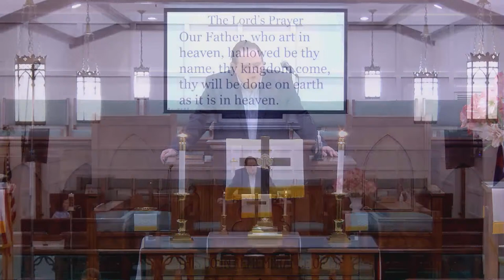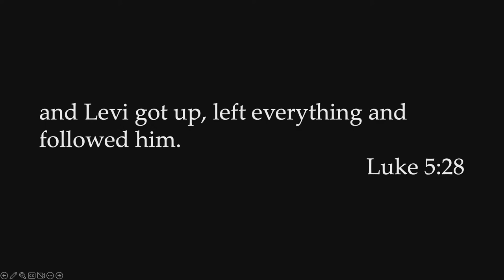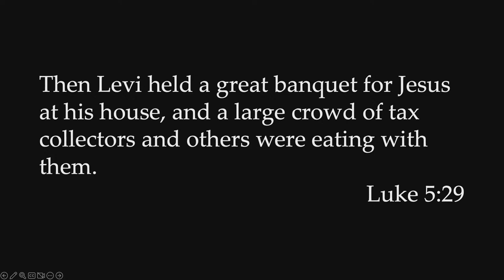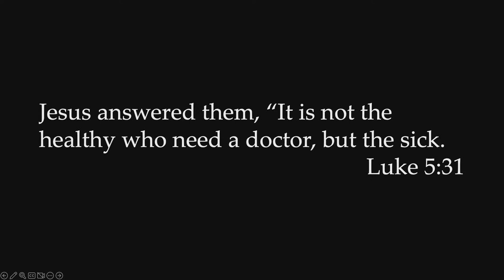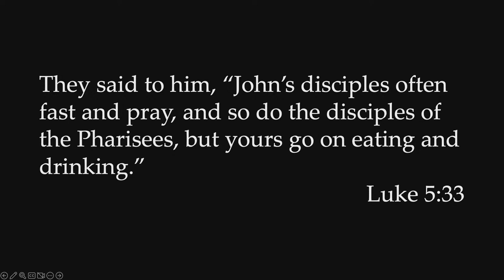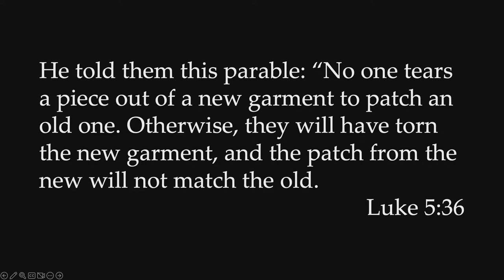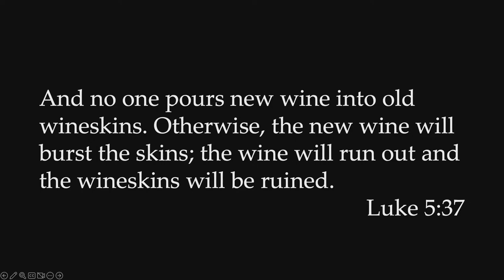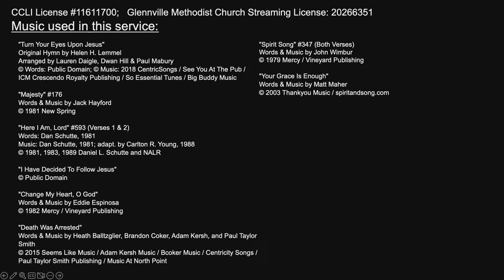Sunday, April 14, 2024; Worship with Glennville Methodist Church.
For more information please find us on the internet at:
glennvillemc.com.
Original Hymn by Helen H. Lemmel
Arranged by Lauren Daigle, Dwan Hill & Paul Mabury
© Words: Public Domain; © Music: 2018 CentricSongs / See You At The Pub / ICM Crescendo Royalty Publishing / So Essential Tunes / Big Buddy Music
"Majesty" #176
Words & Music by Jack Hayford
"Here I Am, Lord" #593 (Verses 1 & 2)
Words: Dan Schutte, 1981
"I Have Decided To Follow Jesus"
"Change My Heart, O God"
Words & Music by Eddie Espinosa
Words & Music by Heath Balltzglier, Brandon Coker, Adam Kersh, and Paul Taylor Smith
"Spirit Song" #347 (Both Verses)
Words & Music by John Wimbur